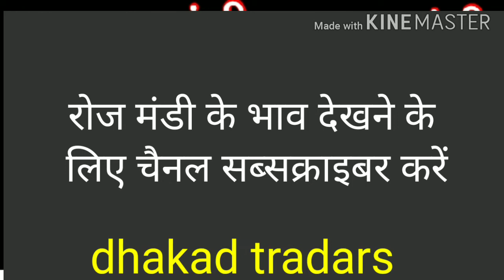onion rate today || pyaj bhav | onion price | kanda bhav | Ratlam Mandi bhav .garlic rate today